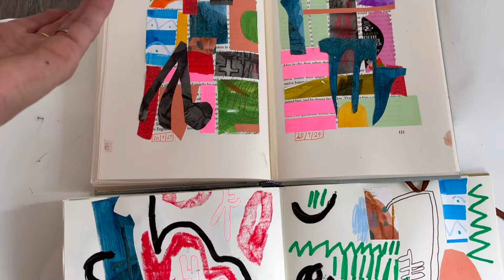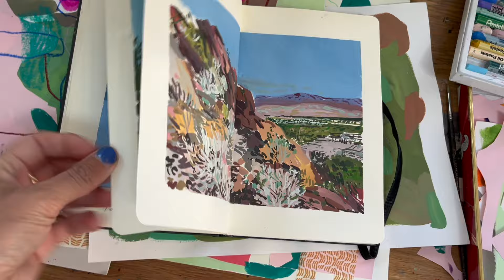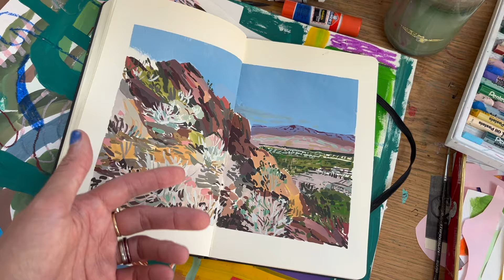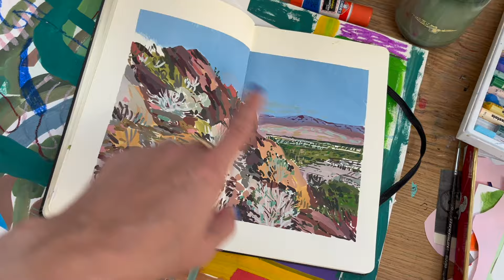Artist Vlog- quick look at art from this week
A review of some art made in the studio this week.
It is a bit of a mix as I gave myself no theme this week for my daily art project - this worked well as youngest on half days and I like jumping between different sketchbooks as I know I can work faster in some than others.

Sonia